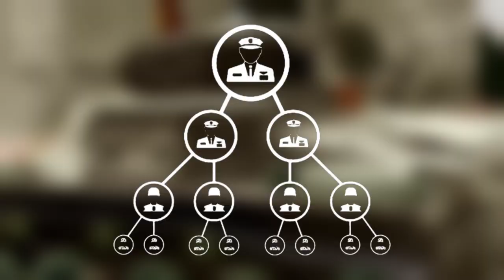📛La Estrategia de los Sublevados😱 | Guerra Civil Española #3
Otros Videos Interesantes:
RRSS:

0:00 Introducción
0:20 Junta de Defensa Nacional
1:59 La Represión en la Retaguardia
4:06 Los Primeros Planes Militares
5:35 La Batalla de Madrid
6:08 Final